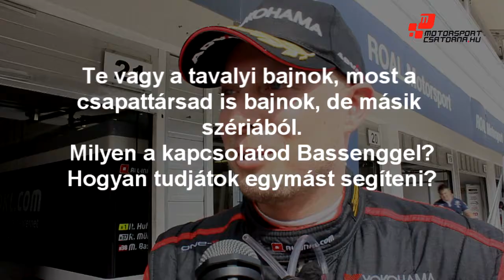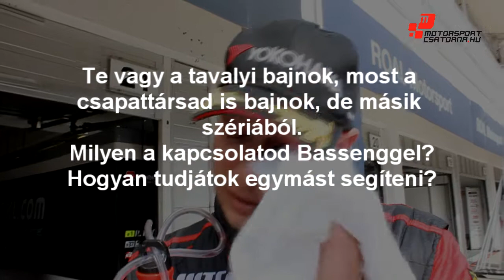#42 Motorsport Csatorna: WTCC hétvége a Hungaroringen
Ismét megtöltötték a lelátókat a magyar rajongók, első sorban Michelisz Norbi miatt. Norbi és a rajongók is feltűnnek aktuális videónkban, ezen kívül James Thompson és Rob Huff nyilatkozott nekünk!